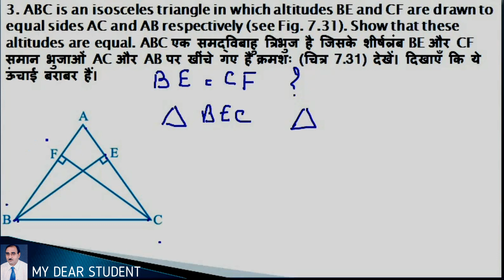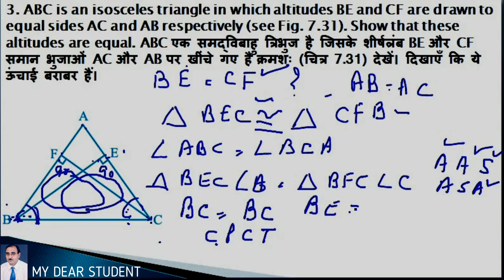9th Maths Ex7.2 Q3 Some Properties of a Triangle NCERT RBSE CBSE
कक्षा 9 गणित प्रश्नावली 7.2 प्रश्न 3 एक त्रिभुज के गुण
CLASS 9th Maths Chapter 7 TRIANGLES  Exercise  7.2  Q3 Some Properties of a Triangle,MATHS
 △ ABC में, AD, BC का लंब समद्विभाजक है. दिखाएँ कि △ ABC एक समद्विबाहु है त्रिभुज जिसमें AB = AC है।
In △ ABC, AD is the perpendicular bisector of BC Show that △ ABC is an isosceles triangle in which AB = AC.